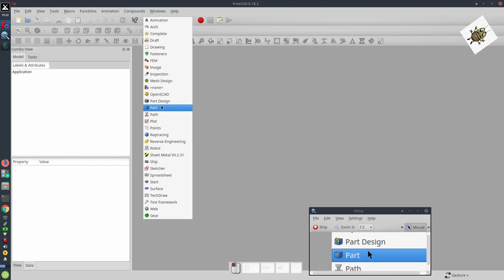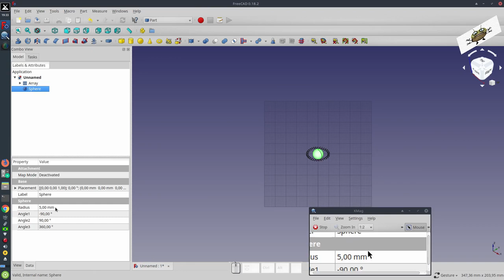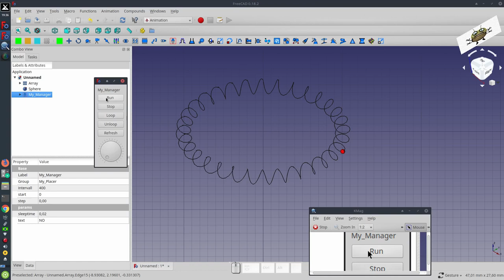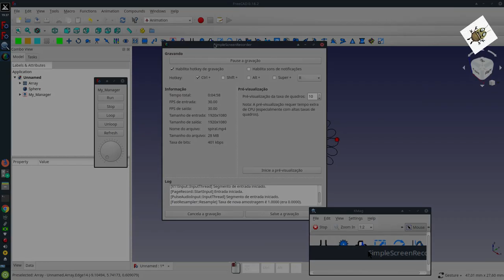FREECAD #146 - BALL WITH COMBINED SPIRAL AND CIRCULAR MOTION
FreeCAD 0.18 - MX Linux 18
Open Source Software